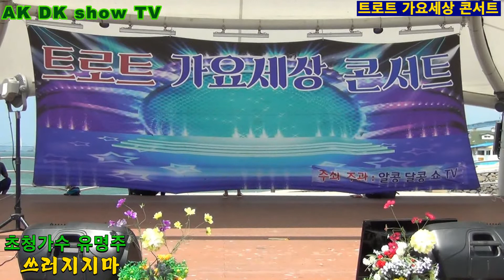초청가수 유명주 . 쓰러지지마 / AK DK show TV (트로트 가요세상 콘서트)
2018년 7월29일 AK DK show TV
(트로트 가요세상 콘서트) 인천 월미도 갈매기홀
(단장. 하태춘 / 기획 연출. 유진희)